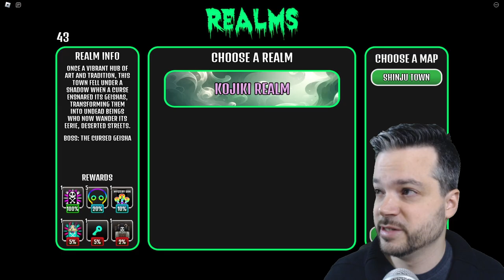Corruption & Stone Sentinel ARCANE SYNERGY?! +Give-A-WAY! The House TD - roblox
GIVEAWAY HYPE!! Are Corruption and Stone Sentinel the NEW WOMBO COMBO?!